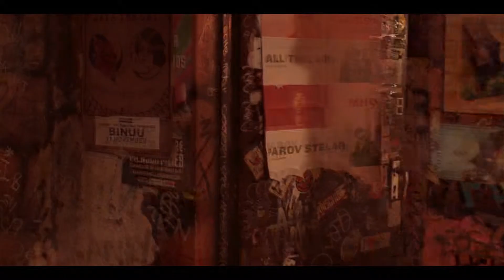Ghost Lee - "Doubles" (Official Video 2017)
"Get into Ghost Lee's psychedelic Berlin...discover the magic power of the Pyramid., where Motorpsycho meets 13th Floor Elevators visiting Erkin Koray on a trip to Antalya."

Ein Video von Francesco Barigozzi und Davide Parmeggiani;

mit: Adrian Gray, Alessia Amico, Robin Ritzheimer, Silver Luke, Tito Lee.

Kameraassistant: Filippo Falchi und Gabriele Saffioti

Orange Skies Productions 2017